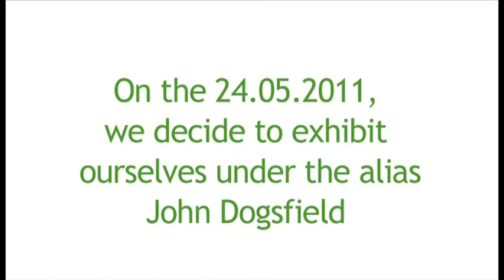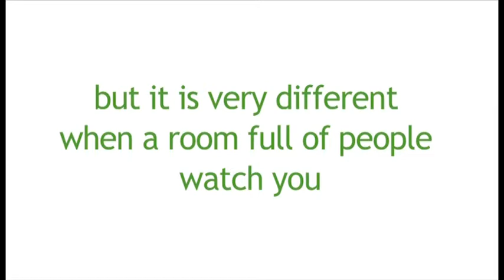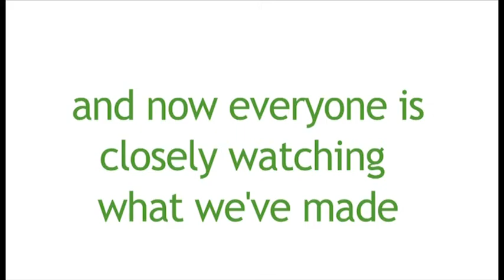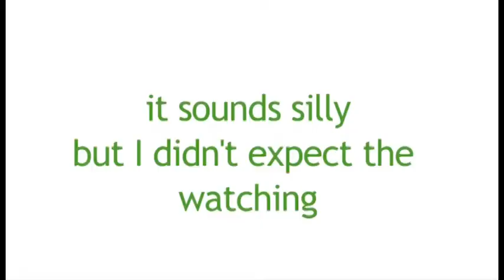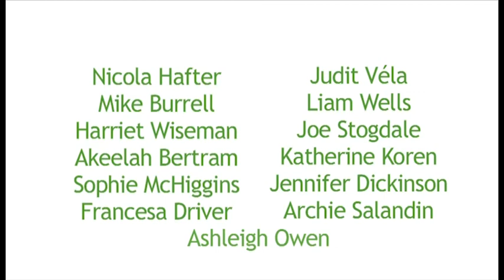I AM JOHN DOGSFIELD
The exhibitory efforts of:

Nicola Hafter, Mike Burrell, Harriet Wiseman, Akeelah Bertram, Sophie McHiggins, Francesca Driver, Judit Vela, Liam Wells, Joe Stogdale, Katherine Koren, Jennifer Dickinson, Archie Salandin and the magnificent, Ashleigh Owen!

A dynamic night of video, sculpture, performance, the weird and the wonderful